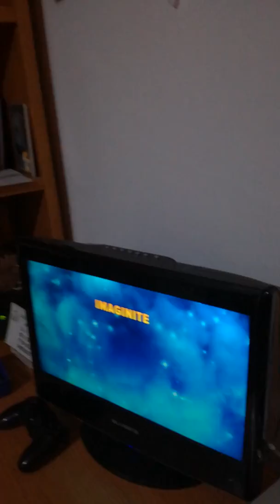Skylanders imaginators Sky locke capitulo 1